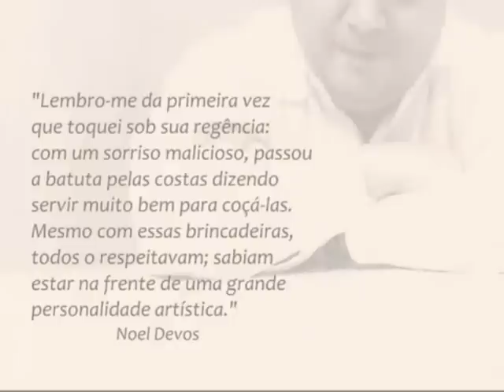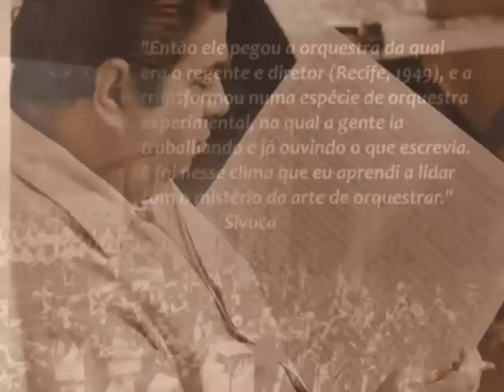"Seo Maestro" - Uma homenagem à César Guerra-Peixe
Video produzido para a cerimônia de entrega do Prêmio Maestro Guerra-Peixe de Cultura, dia 18 de março de 2010 no Theatro D. Pedro, em Petrópolis RJ. Nessa data também foi comemorado o aniversário de "Seo Maestro", como era carinhosamente chamado César Guerra-Peixe por seus alunos e admiradores.
A foto do Maestro que abre o vídeo é de autoria de Guilherme Bauer,  feita na varanda do Guerra, na Ladeira Tabajaras, nos anos 80, com uma mini Rollei 35 Led.